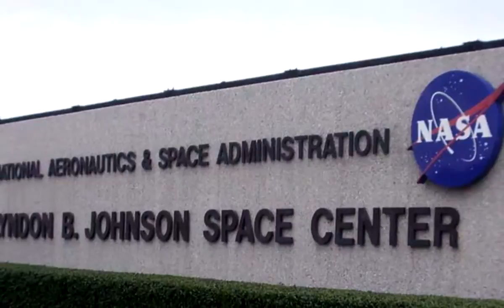Soldiers Update: U.S. Army Astronaut candidates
NASA selects two Army majors among the eight Astronaut Candidates from more than 6,000 applicants.